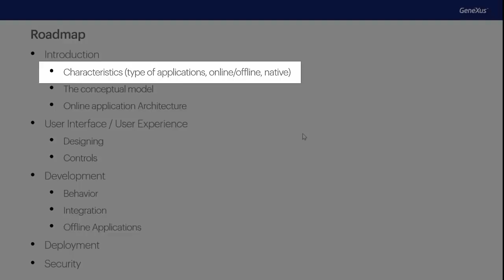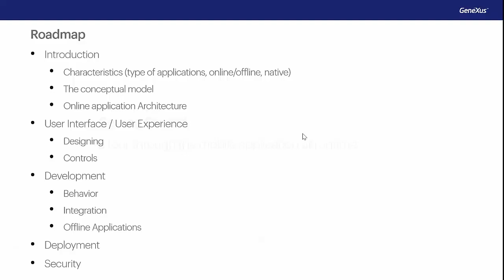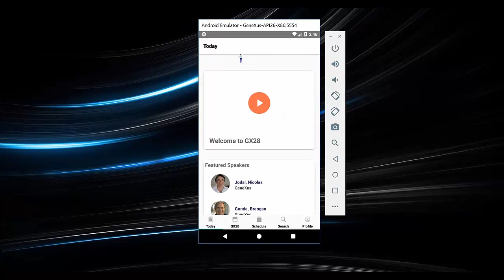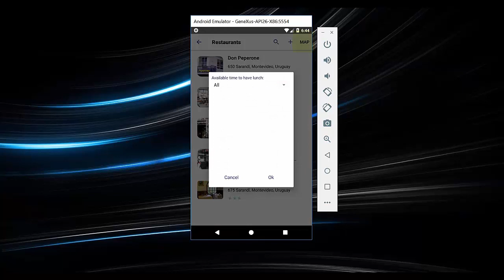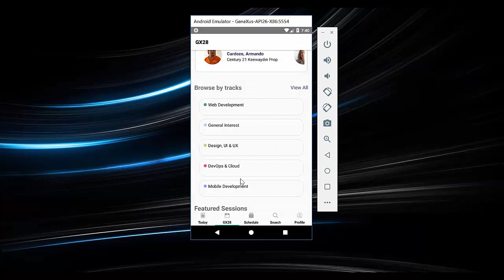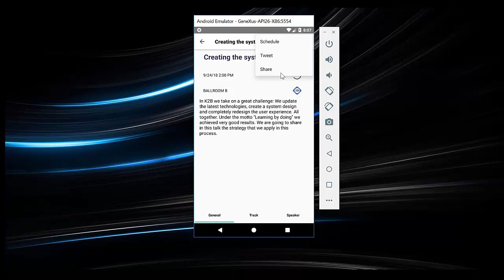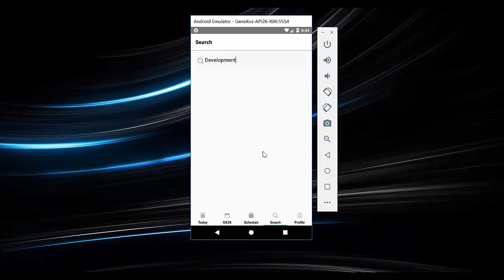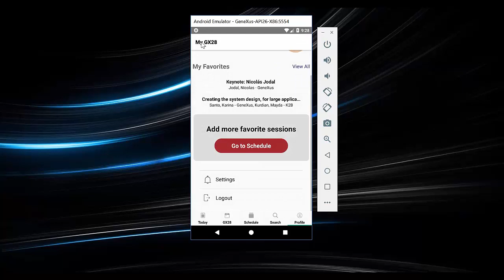Introduction. Browsing through the mobile app in runtime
Introduction to the course and its contents with an overview of the application already developed, EventDay, which is developed throughout the course. Purpose: to view a sample of the Smart Device applications that may be developed with GeneXus. The course consists of developing a simplified version of this app.